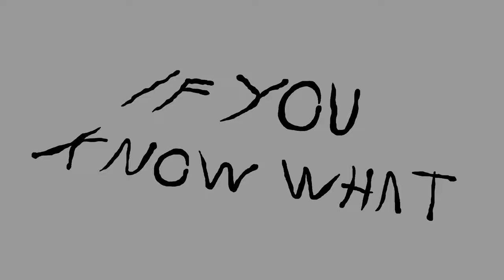Mav Karlo - Walkaway (Weaves Cover) [OFFICIAL VIDEO]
Official Video for Mav Karlo's "Walkaway (Weaves Cover)"

Animated by Liam Hamilton
Song Originally by Weaves